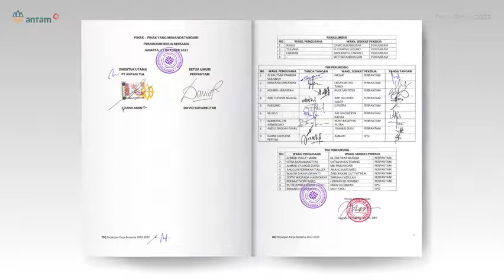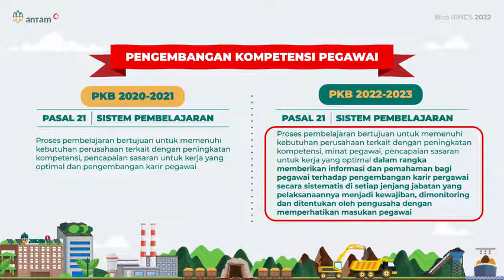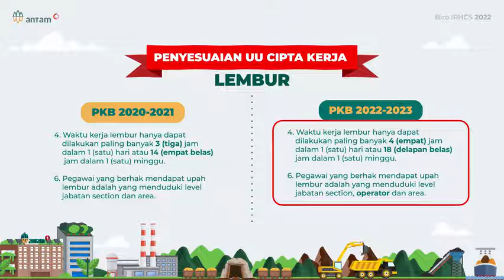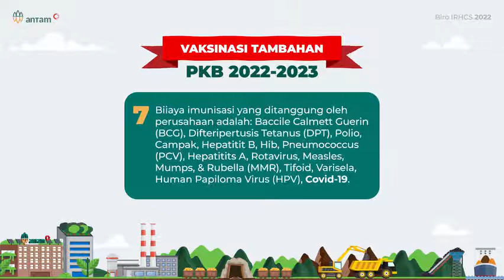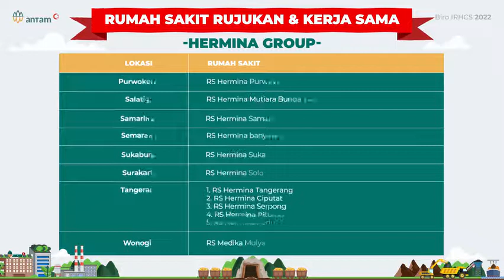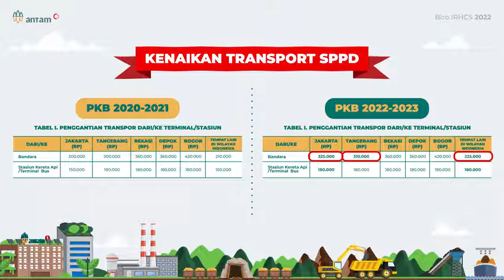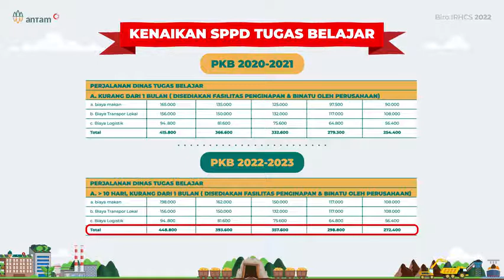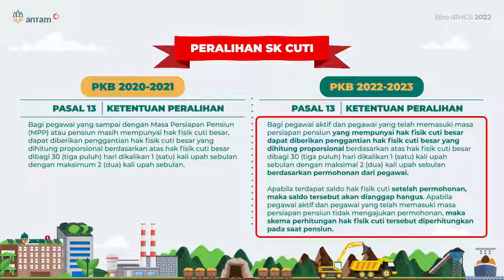PT ANTAM Tbk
Perjanjian Kerja Bersama PT ANTAM
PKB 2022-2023